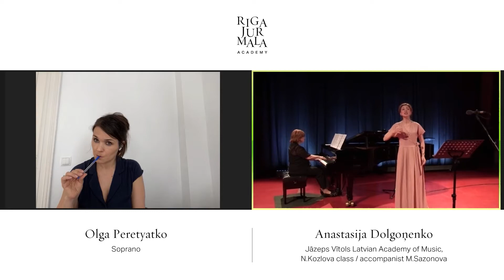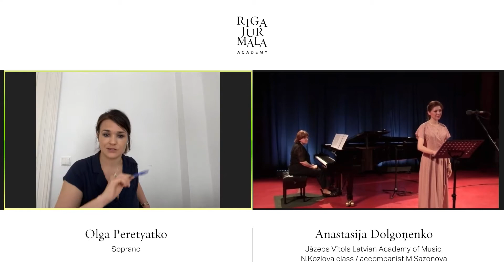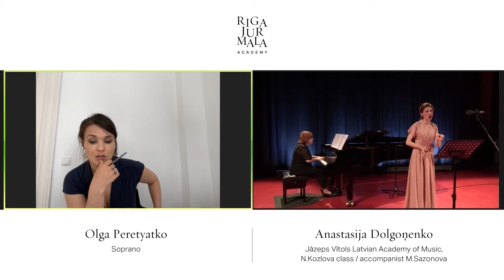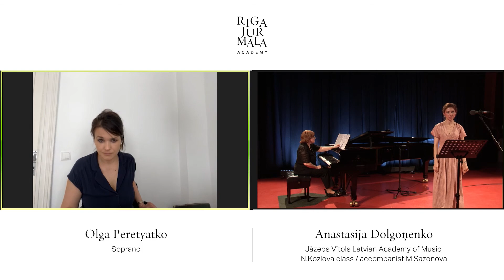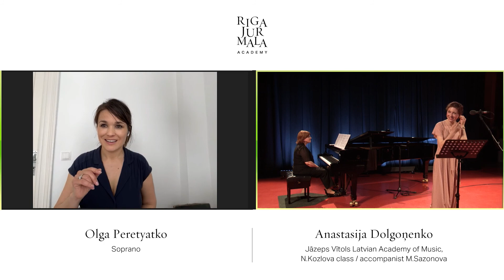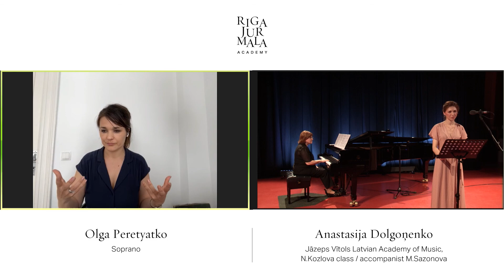Live singing masterclass with soprano Olga Peretyatko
Live singing masterclass of the Riga Jurmala Online Music Academy with soprano Olga Peretyatko - Ольга Перетятько!

Olga Peretyatko, one of the world’s most sought-after sopranos, made her international breakthrough when she became a prize-winner at Plácido Domingo’s prestigious Operalia Competition. Since then she has been a regular guest at nearly all most important opera houses, concert halls and festivals, including La Scala, Staatsoper Berlin, Royal Opera House Covent Garden, The Bolshoi Theatre, The Metropolitan Opera, Aix-en-Provence Festival, Berlin Philharmonic, Théâtre des Champs-Élysées, Teatro Colón, and many others.

Student of the masterclass:
Anastasija Dolgoņenko, JVLMA, N.Kozlova class / accompanist M.Sazonova

Repertoire:
🎼 W.A. Mozart - Ilia’s aria “Zeffiretti lusinghieri” from “Idomeneo”
🎼 F. von Flotow - Leonore’s aria “So war es denn erreicht…Seid meiner Wonne stille Zeugen” from “Alessandro Stradella”

Anastasija Dolgoņenko (lyrical soprano) graduated from the vocal department of the Jāzeps Vītols Latvian Academy of Music in 2018 and is currently obtaining a master's degree in opera singing at the Jāzeps Vītols Latvian Academy of Music, Natālija Kozlova class.

The most important achievements of her studies time are collaboration in 2018 with the JVLMA Symphony Orchestra and conductor Zbigniew Graca, as well as opera performances from which the most significant for the young singer was Nikolai Rimsky-Korsakov's opera "The Tsar's Bride", in which she played the role of Marfa.

In 2015, Anastasija made her debut at the Latvian Operetta Theater, playing the role of Valencienne in Franz Lehár's operetta “The Merry Widow” (German: Die lustige Witwe). She has also participated in concert programs and musical performances for children staged by the Latvian Operetta Theater ("Pauks un Šmauks", "Karlsons").